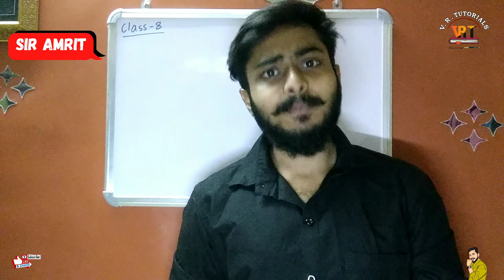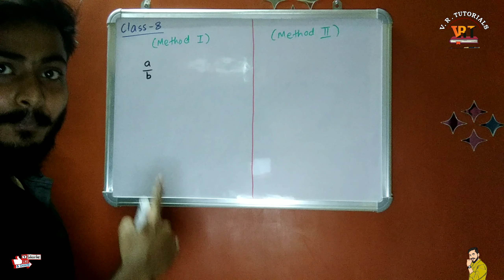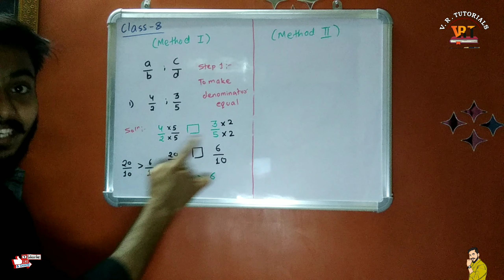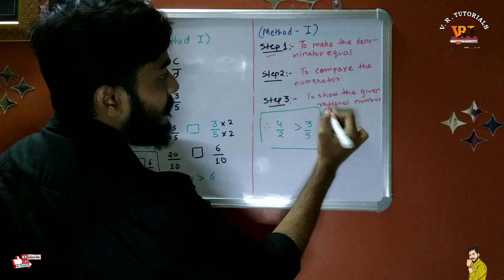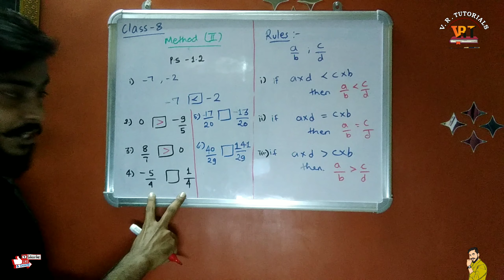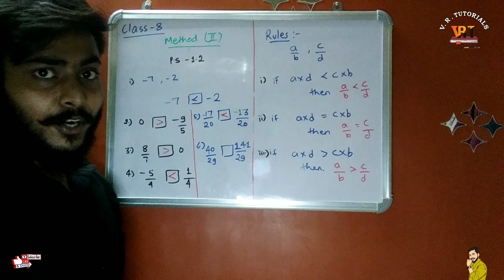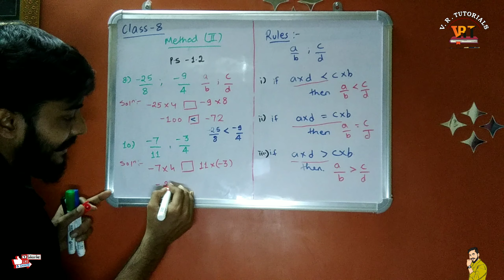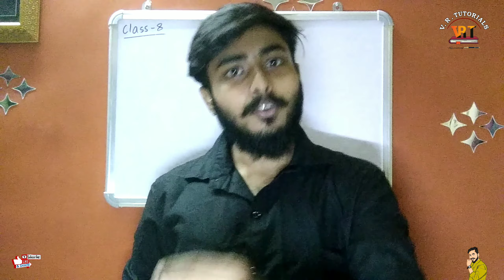class8 chapter1 lecture3 comparison of rational numbers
class 8 chapter 1 lecture3
Comparison of rational numbers

Now no more boring lectures,
with us make each and every concepts simple and intresting.

Rational and irrational numbers explained in simplest way.
proper explanation of each and every concepts of SSC board.

keep practising with us.